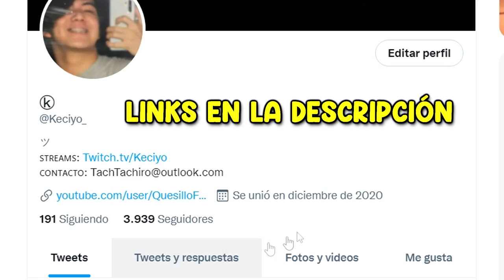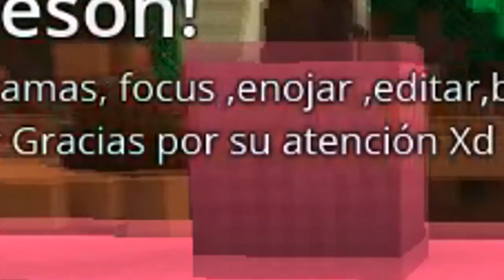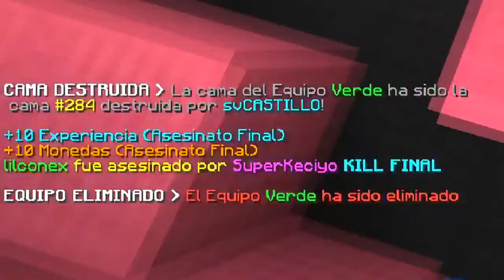USÉ el COMANDO ILEGAL en BEDWARS para MOVER LAS CAMAS!! - Minecraft PvP.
➡️- - - - - - - - - - - - - - - DESCRIPCIÓN - - - - - - - - - - - - - - - - - - -⬅️

Hola Chicos, el día de hoy les traigo un video donde utilizo el COMANDO ILEGAL en BEDWARS para poder mover las camas a mi ISLA y hacer que la partida sea MUCHO más DIFICIL para TODOS los JUGADORES...
¿Qué pasará con las camas?

👉IP: mc.hycraft.us

➡️- - - - - - - - - - - - - - - COMPUTADORA - - - - - - - - - - - - - - - - - -⬅️

🌟Procesador: Ryzen 7 - 1700 X.

🌟Memoria RAM: 16 GB. (2x8 GB.)

🌟Audífonos: Logitech G233.

🌟Micrófono: HyperX Quadcast.

           ☀️DPI: 750.

➡️- - - - - - - - - - - - - - - - MINECRAFT - - - - - - - - - - - - - - - - - - - -⬅️

🌟Sensibilidad:
🌟FOV:
            ☀️SkyWars: 70.
            ☀️PvP: 63.
            ☀️Otras Modalidades: 70.

➡️- - - - - - - - - - - - - - - - GRABACIÓN - - - - - - - - - - - - - - - - - - - -⬅️

➡️- - - - - - - - - - - - - - - - - - EDICIÓN - - - - - - - - - - - - - - - - - - - - -⬅️

🌟Programa de Edición: Sony Vegas Pro 15.
🌟Tiempo de Edición: De 2 - 5 Horas.
🌟Tiempo de Renderización: 1 Hora.

➡️- - - - - - - - - - - - - - - INFORMACIÓN - - - - - - - - - - - - - - - - - - -⬅️

🌟Nombre: Arturo Rodríguez Reyes.
🌟País: México, D.F.
🌟Edad: 20 años.